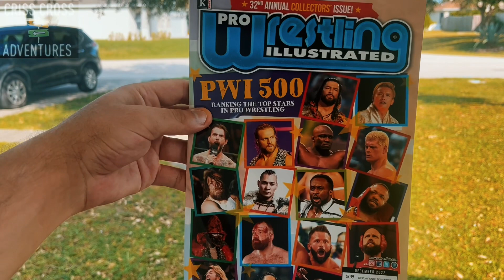A.R.W Blood Sweat And Fears Vlog Episode 24 (Daily Vlog #3)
Interviews coming soon! Filmed 10-7-22 ARW BLOOD SWEAT AND FEARS DAILY VLOG With Appearances from Luigi Primo, The Cheese, Shauna and many more! Check out the action on Fite Tv!!